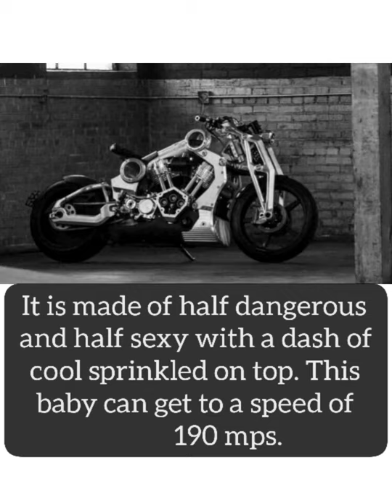Top 3 Most Expensive Bikes In The World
Hello Guys ! Here we create a list of Expensive Bikes In the World .